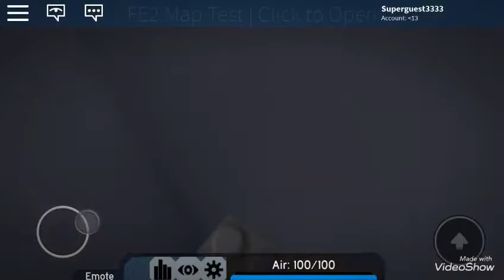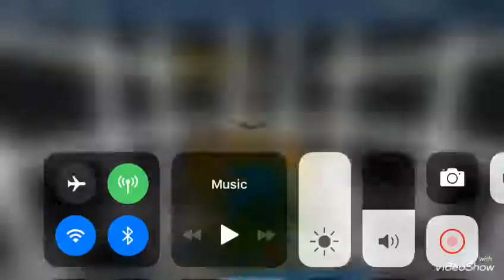(Secret room) Time machine (very INSANE crazy) complete mobile | by Enszo